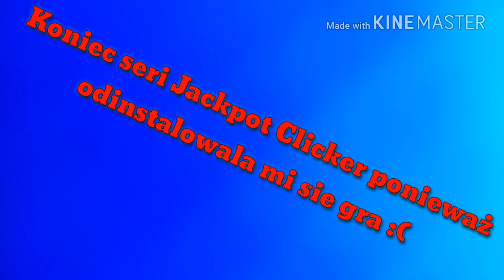Koniec :(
Koniec serii Jackpot Clicker :(